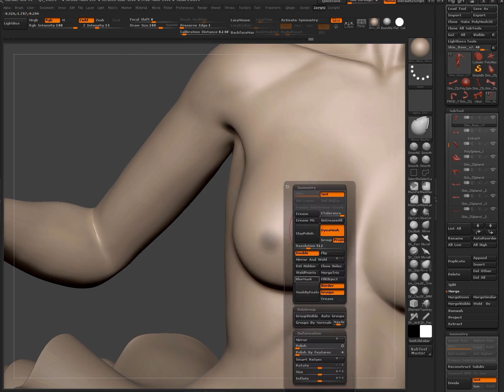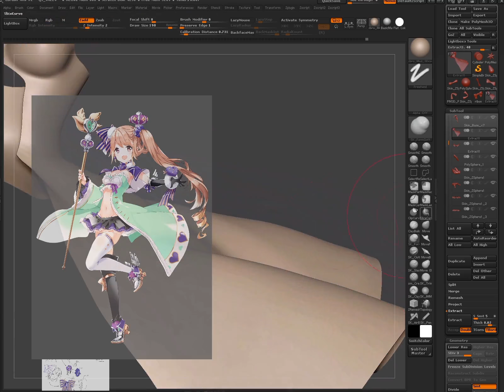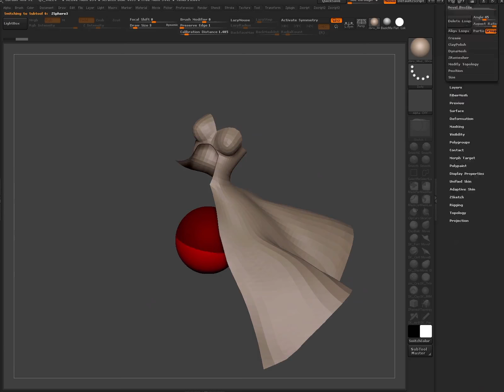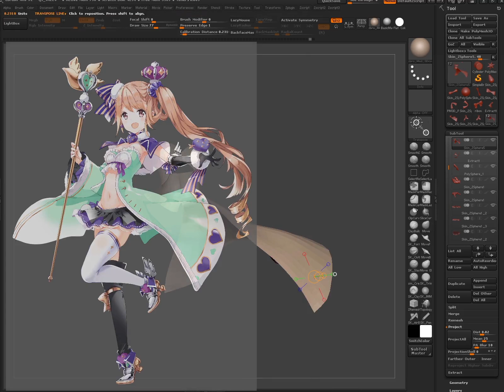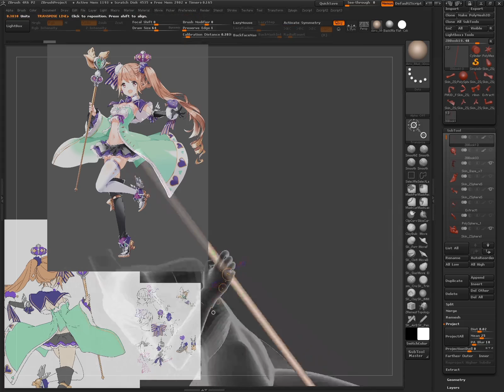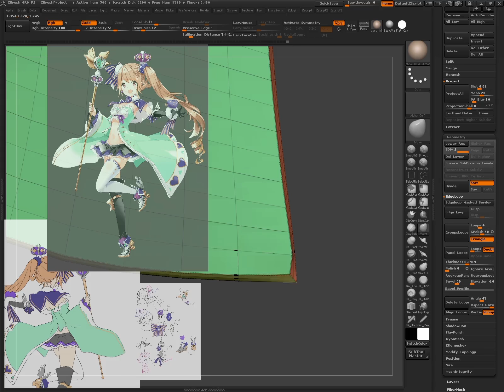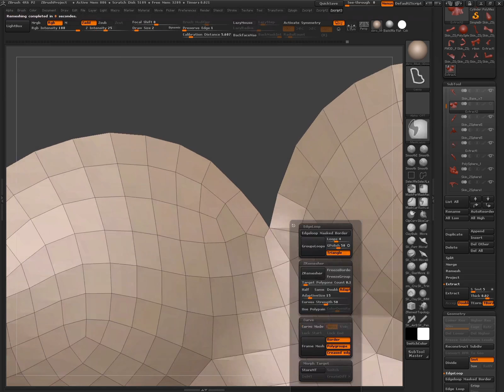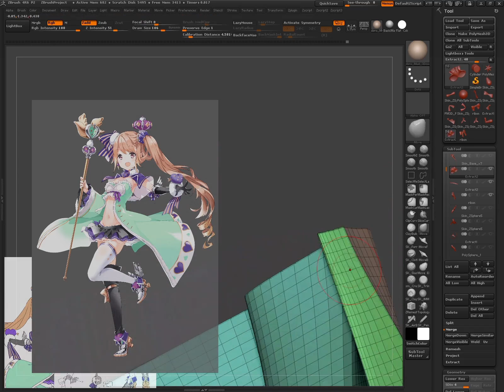Chapter5-2 上着の作成（書籍 ZBrushフィギュア制作の教科書）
書籍『ZBrushフィギュア制作の教科書』で制作したフィギュアの制作過程を動画として記録したものです。書籍と合わせてご利用ください。

Chapter5　衣装・髪のラフモデリング
　5-1　スカートの作成
★5-2　上着の作成
　5-3　髪の作成
　5-4　杖の作成
　5-5　ショールの作成
　5-6　靴の作成
　5-7　小物の作成
　5-8　バランスの確認と調整

【書籍情報】
『ZBrushフィギュア制作の教科書』
定価（本体3,900円＋税）
B5判／464P／オールカラー
2016年4月26日発売
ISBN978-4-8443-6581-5